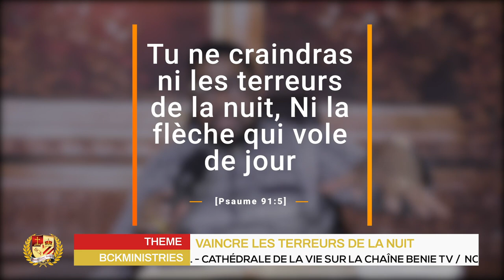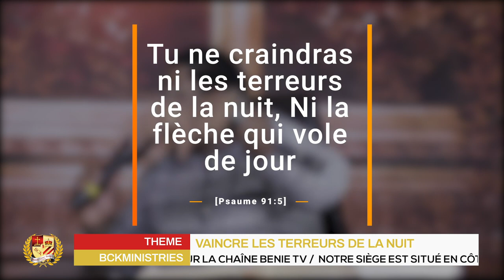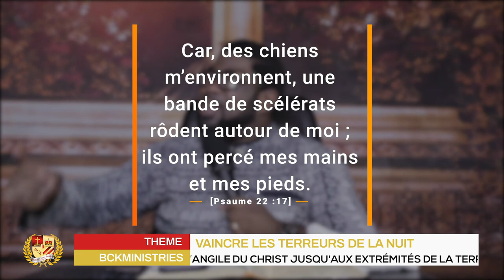VAINCRE LES TERREURS DE LA NUIT